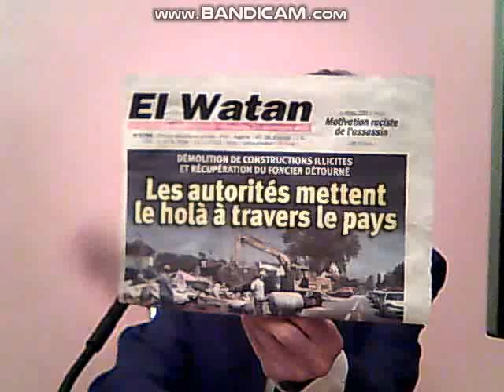CONSTRUCTIONS ILLICITES DEMOLIES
L'Etat se  reveille  et  passe  a  l'action